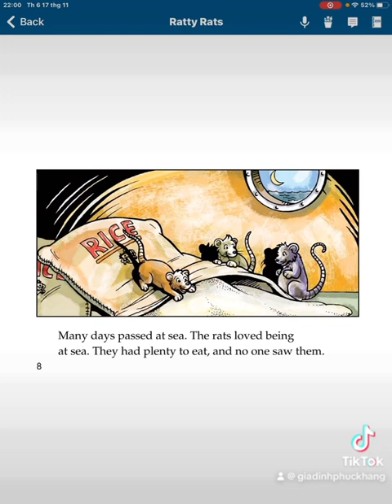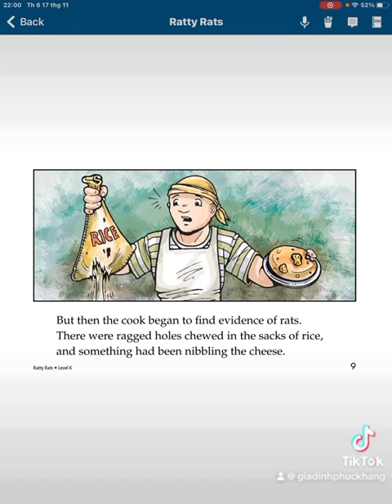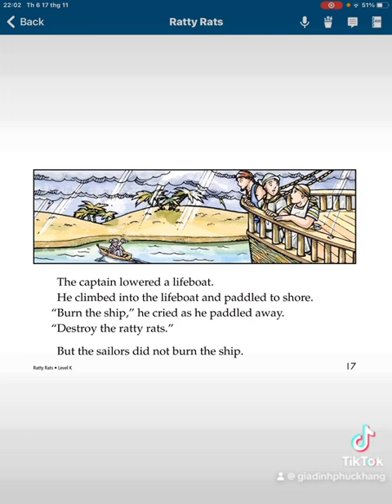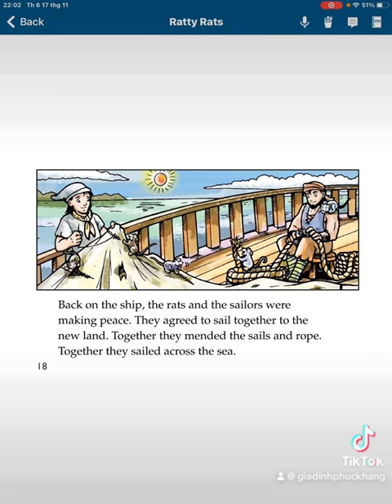ngày 21 tháng 11, 2023